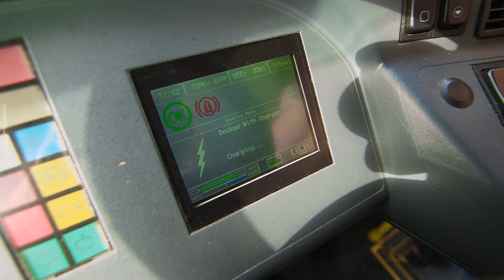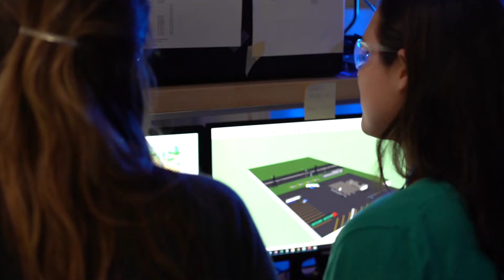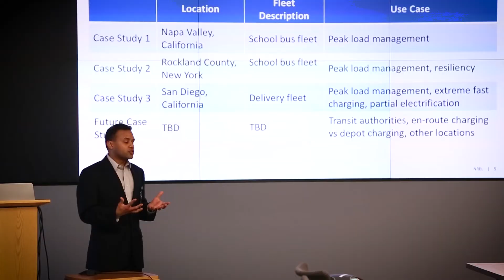Driving Innovation: Eaton Partners with Us on Fleet Optimization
Big questions remain about how to optimally incorporate EV fleets. The lab and Eaton are drawing on industry input to understand the economics and energy dynamics of fleets, which will soon be used in sectors such as shipping and mobility.